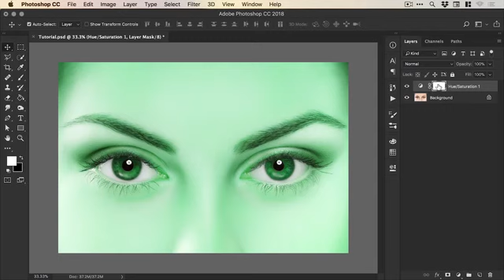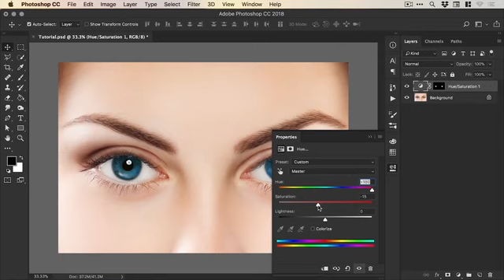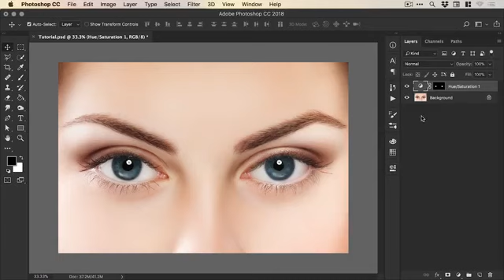change eyes color